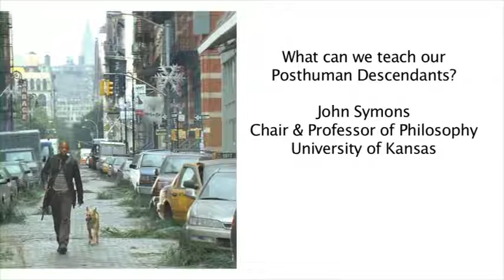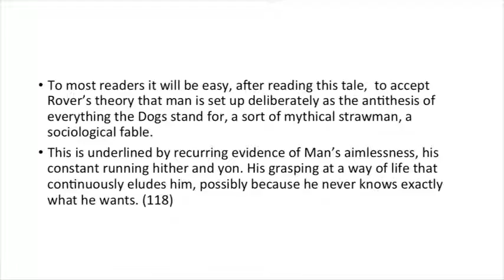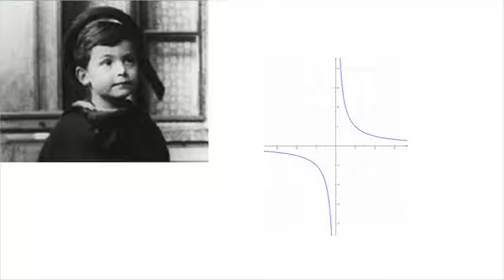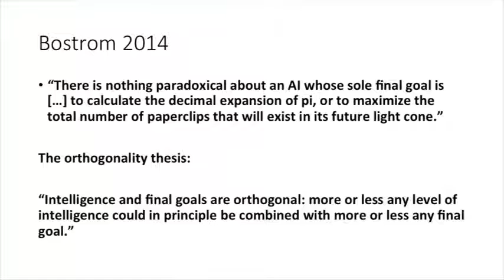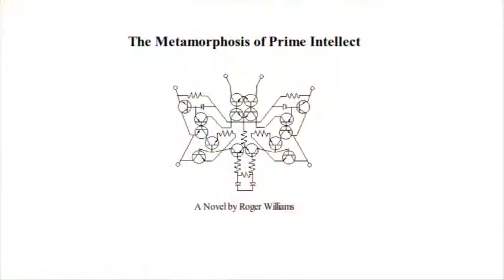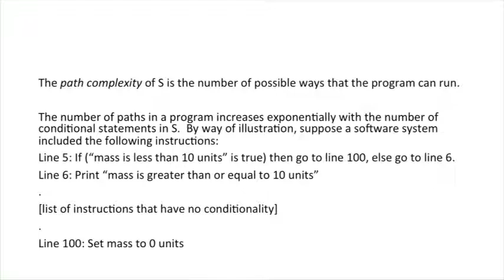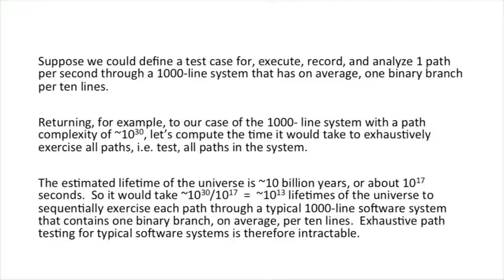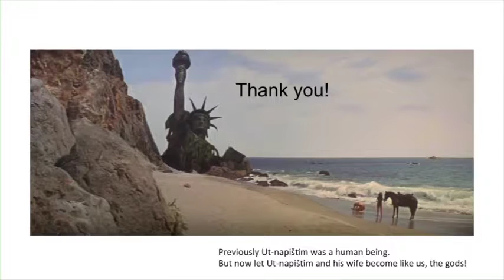"What Can We Teach Our Posthuman Descendants," John Symons, The University of Kansas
John Symons is chair and professor of the Philosophy Department at KU. Symons received his doctorate from Boston University. He most recently served as an associate professor and chair of the philosophy department at the University of Texas, El Paso. His research interests include metaphysics and epistemology of science (how scientists know what they know), the philosophy of psychology, and the logic behind knowledge and belief. Philosopher Nick Bostrom recently described a “posthuman” as an individual who has gone beyond “the maximum attainable capacities by any current human being without recourse to new technological means.” In his lecture, Symons will discuss the posthuman, including what the term might mean and how we can talk to and think about our posthuman descendants.